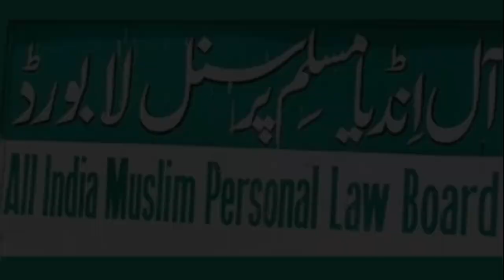ہندو ای میل میں مسلمانوں کے قریب | ہوش میں آ جاؤ مسلمانوں 1 دن کا وقت ہے | JPC Email Update